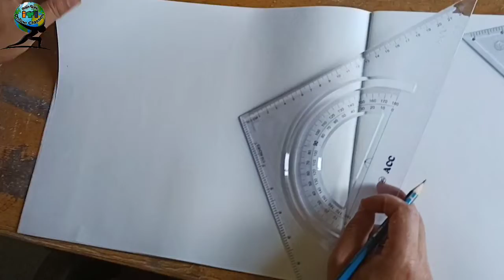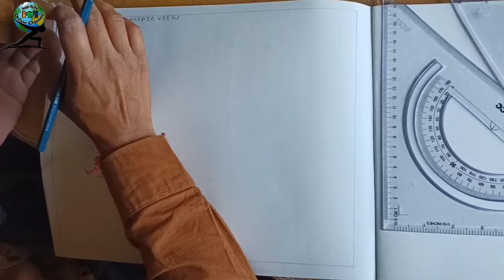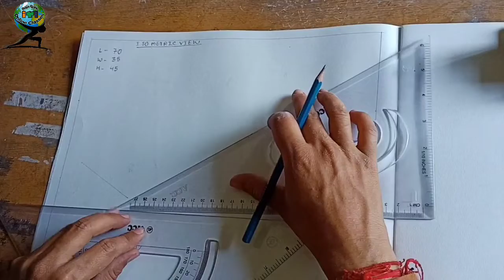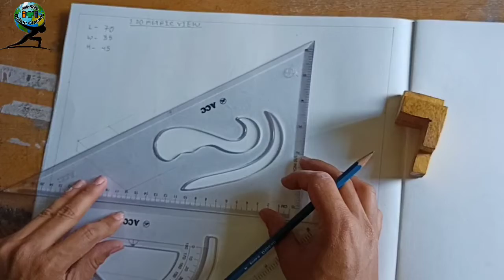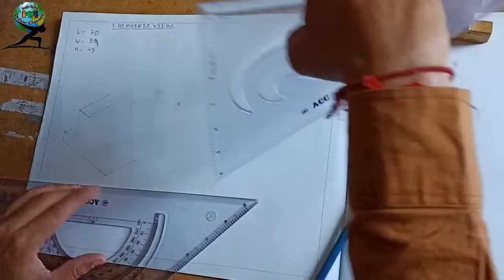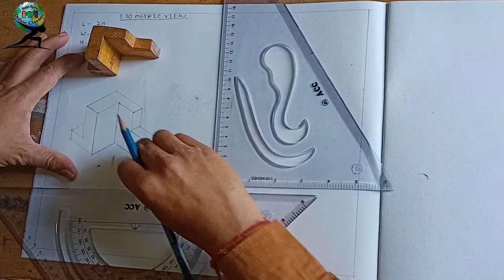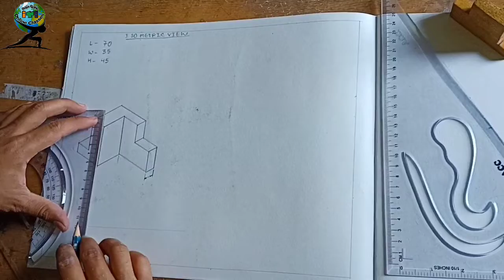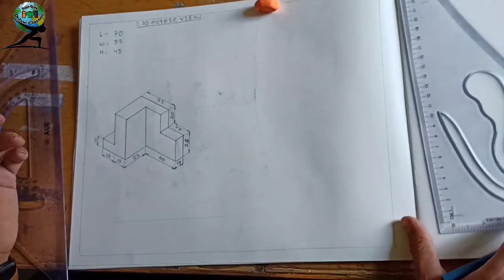# Isometric view (Question no-13)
पूरी जानकारी हिंदी में दिया गया है एक बार पूरी वीडियो को देखे

ITI_Fitter_Trade_information_in_hindi पूरी जानकारी हिंदी में दिया गया है एक बार पूरी वीडियो को देखे